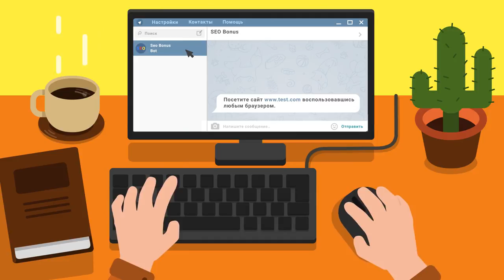12 фрагов VK 100.1 (P)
Автор реплея: Play-replay
Карта: Эль-Халлуф
Танк: VK 100.01 (P)
Кредитов: 52514
Фрагов за бой: 12
Урон за бой: 5386
Заблокировано урона: 2380
Опыт за бой: 1752
Описание: Нет описания.